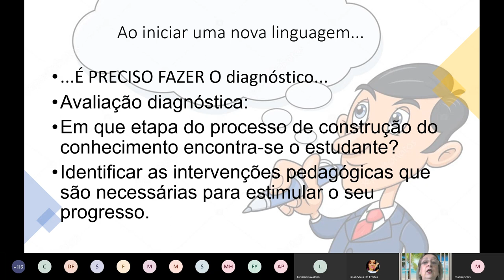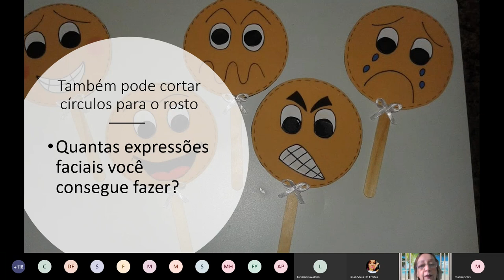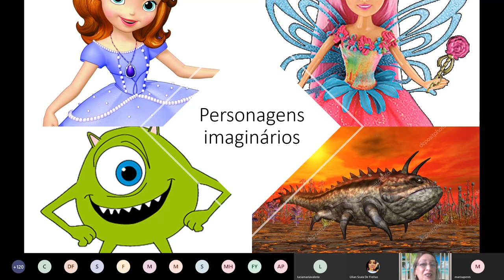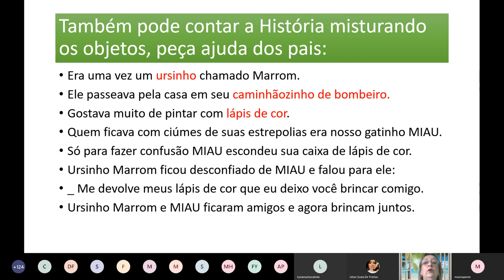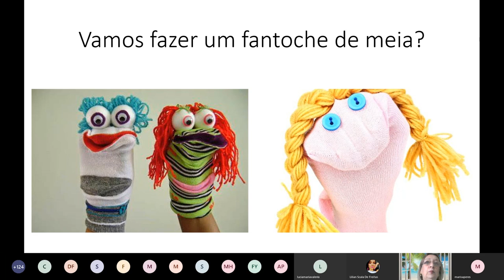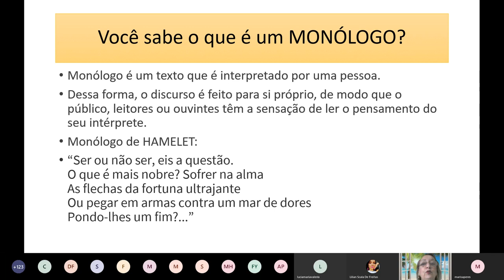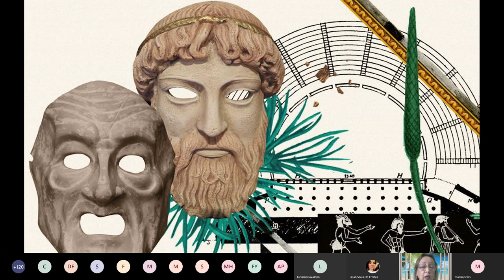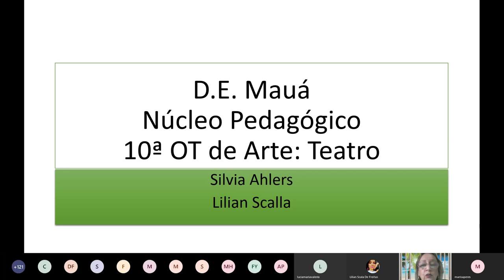10º ATPC de Arte Teatro